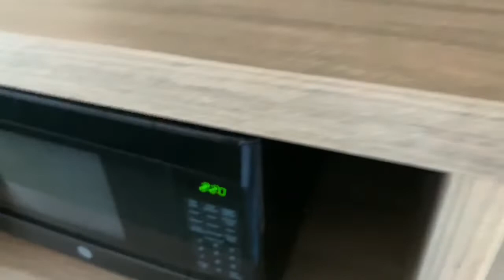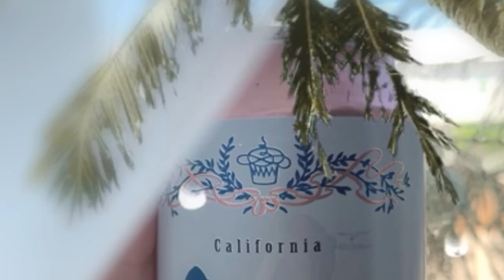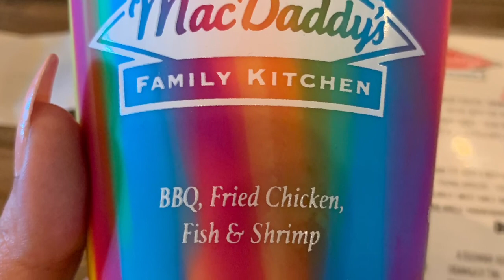PORT ARANSAS BEACH VLOG || DESIGNSBYBELLANICOLE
Grab your cup of coffee, tea, or frosty beverage and come relax with me on the beach.

XoXo,

Bella Nicole